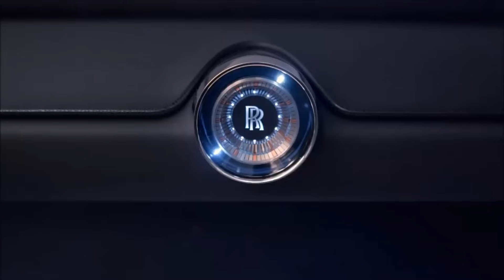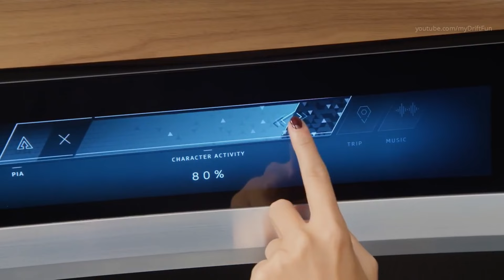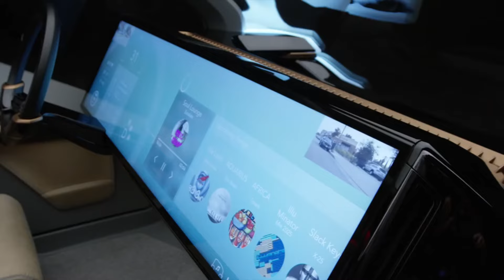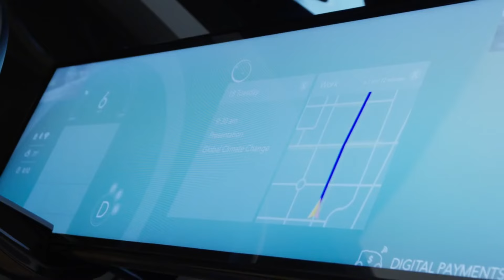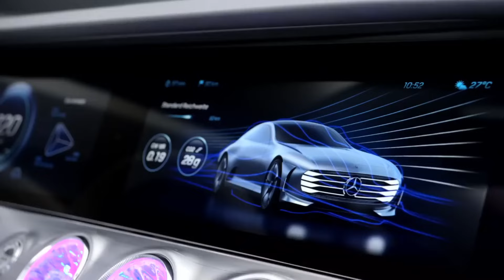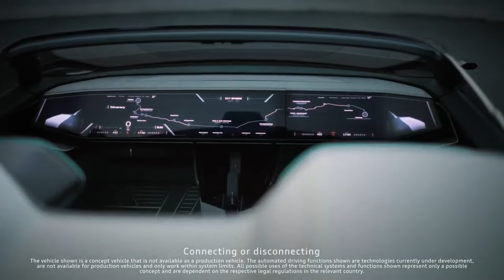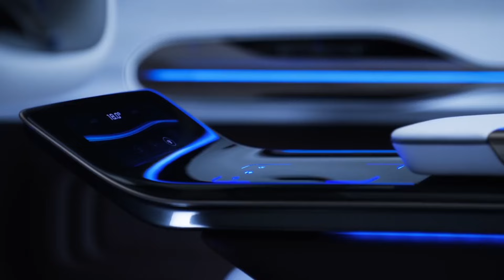TOP 15 MIND-BLOWING CONCEPT CARS OF 2024